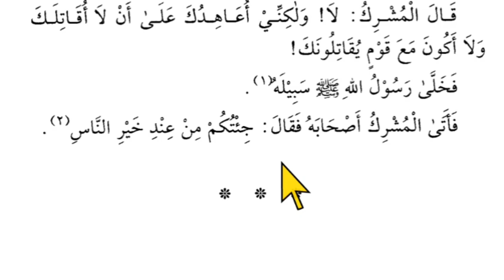Lesson 64, Arabic literature, القراءة الراشدة